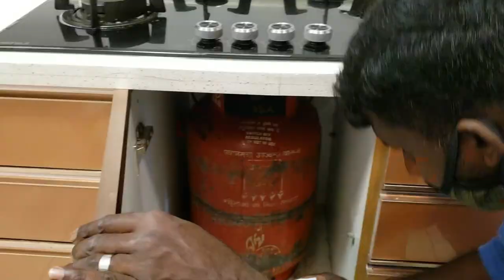Pest Control | Cockroach Removal | Kitchen and Bathrooms | Kitchen Deep Cleaning | Tips and Tricks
Pest Control | Cockroach Removal | Kitchen and Bathrooms | Kitchen Deep Cleaning | Indian Pest Services | Tips and Tricks.

Pest Control done by: Mr Ajit Joki from Indian Pest Services.